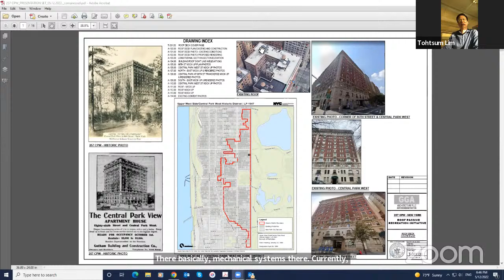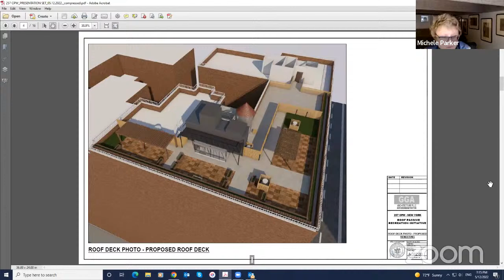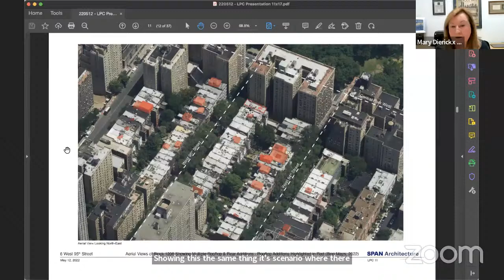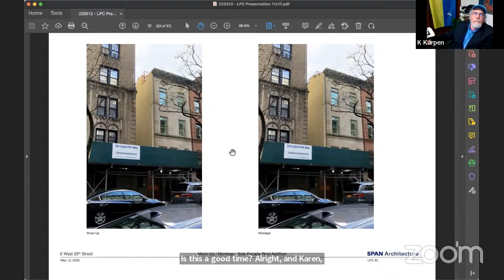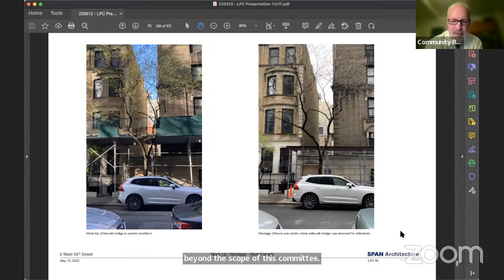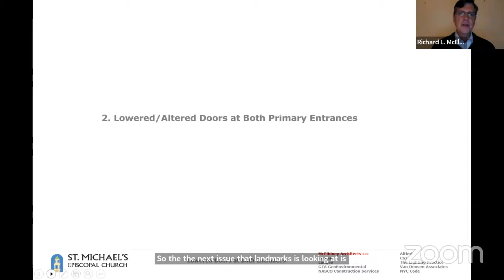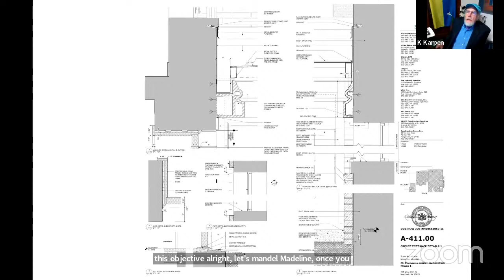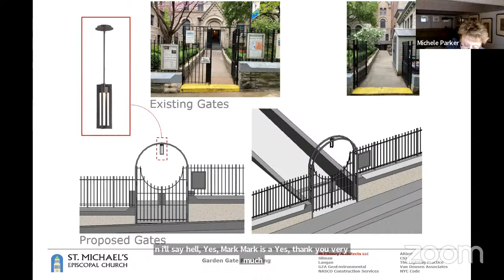CB7 Preservation Committee | May 12, 2022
Meets on the second Thursday of the month, 6:30 PM

K Karpen and Michele Parker, Co-Chairpersons
Members: Jay Adolf, Joshua T. Cohen, Page Cowley, Mark Diller, Klari Neuwelt, Madge Rosenberg, Peter Samton and Susan Schwartz.

The Preservation Committee is concerned with maintaining and enhancing the aesthetic and historic character of the Upper West Side, reviewing proposed changes to individually designated landmarks as well as to properties listed within the Upper West Side's Historic Districts. The committee may also make recommendations regarding the surrounding streetscapes to ensure appropriateness within the historic context of the surrounding neighborhood.

The focus of the committee’s work is directed by the City Charter mandate that Community Boards review matters prior to consideration by the Landmarks Preservation Commission. The committee, and then the full Board, reviews proposed changes to individually designated landmarks as well as to properties listed within the Upper West Side’s Historic District. A determination is made as to whether or not a particular project is "appropriate" to the landmark or within the context of the Historic District and that determination is conveyed to LPC in an advisory resolution. In making our determination, we solicit comment from the community at large and interested organizations.